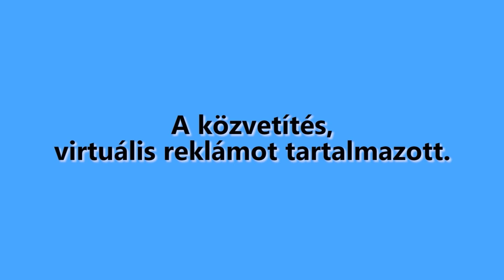Magyarbiliárd, DuplaBuzera OB. - Bíró Imre-Takács István